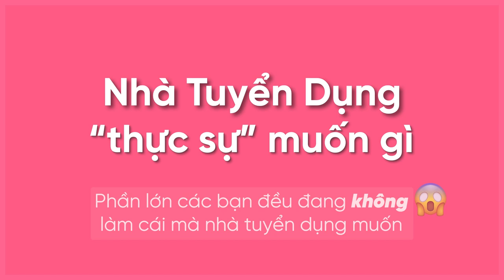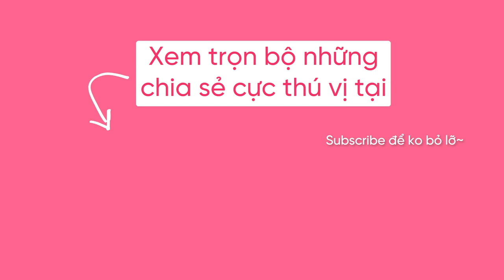câu hỏi phỏng vấn yêu thích của nhà tuyển dụng cho vị trí Product Manager (Quản lý Sản phẩm)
▪️ Momo: 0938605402 - HUYNH TRA DUONG